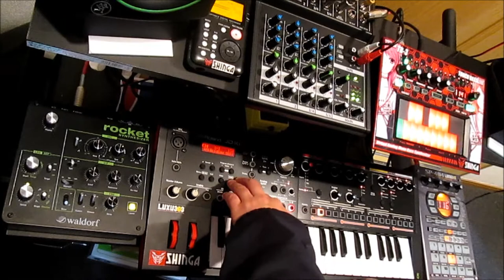kileak - the blood キリーク・ザ・ブラッドに影響されて作ってみた！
インスタントテクノデジタルアルバム発売中！！